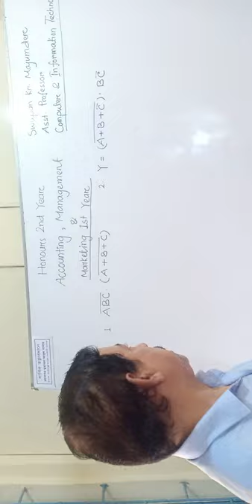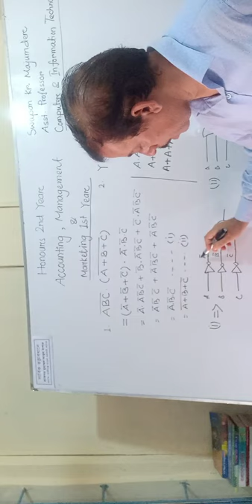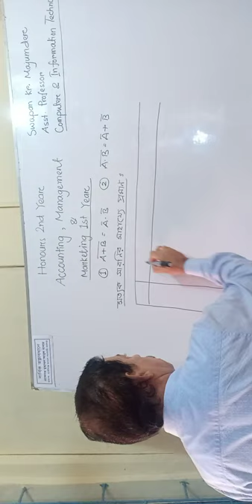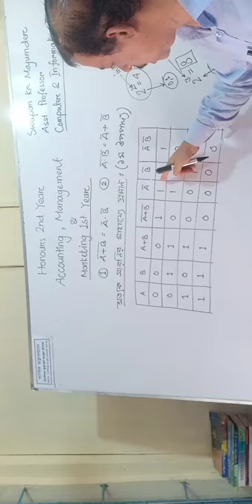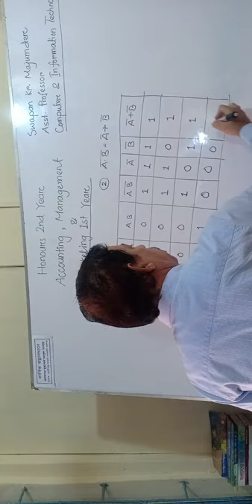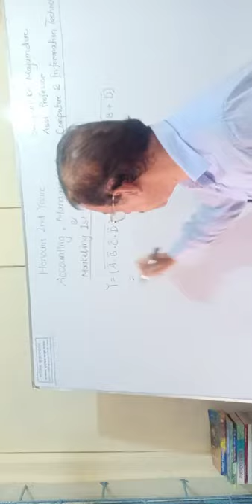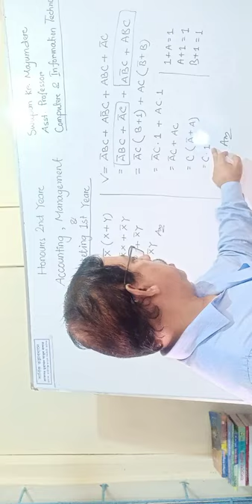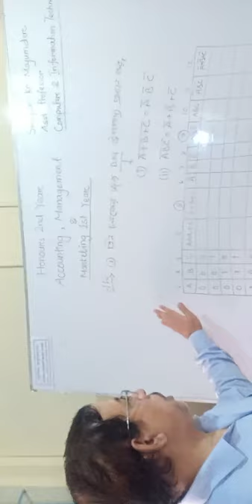Swapan Kumar Majumder. 3rd chapter (digital device) boolean algebra 2.